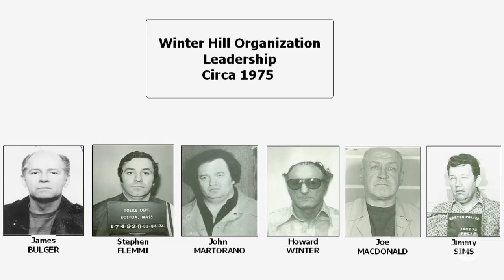Whitey Bulger Trial: The Journey of a Boston Crime Boss | The New York Times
Reporters who covered the Boston crime boss James (Whitey) Bulger describe how he became one of the most notorious gangsters in American history.

Whitey Bulger Trial: The Journey of a Boston Crime Boss